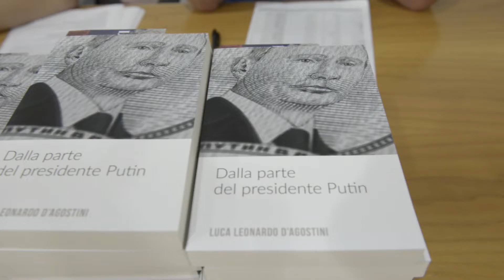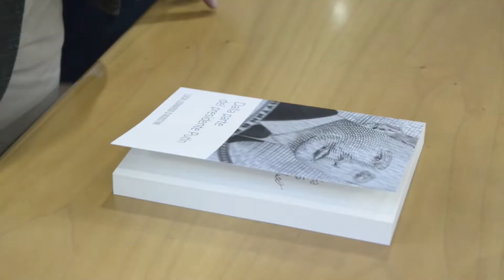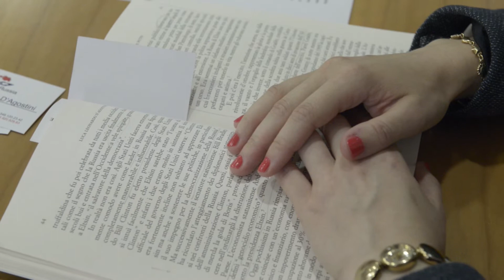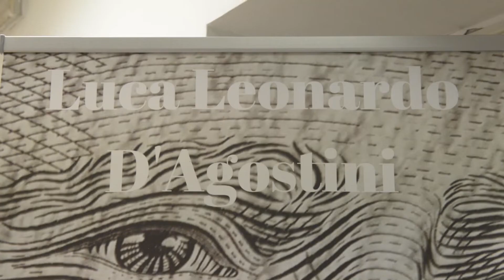Presentazione del libro "Dalla parte del presidente Putin" - Roma 2 luglio 2018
Autore: LUCA LEONARDO D'AGOSTINI - Presentazione avvenuta il 2 luglio 2018 a Roma, presso la Sala Consiliare del I Municipio di Roma